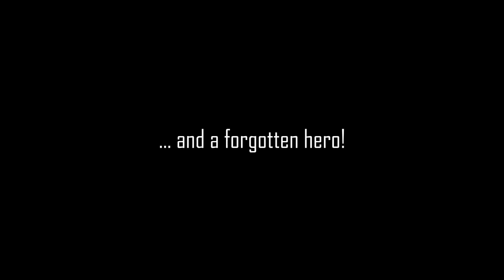INVICTOR TACTICAL WARSUIT: Custom Space Marine Chapter CONVERSION | FORGOTTEN JOURNALS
Building, painting and LORE! for a new Forgotten Character!

⬇ Links for music down bellow ⬇

Hello everyone! We are making space marines again and I have another Warhammer 40k conversion for you. The Forgotten Journals continue and today we are looking at an epic new character in my forces - who this time fights in an Invictor! Ellach Tayyar was a young neophyte in the legion who was abandoned on a planet full of Necrons after loosing his honour. But that is not how the story ends ...